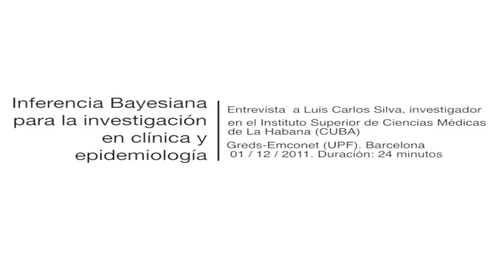Luis Carlos Silva (entrevista). La Inferencia Bayesiana (1-12-2011)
Disponer de una atención sanitaria pública, universal y de calidad es un derecho ciu­da­­dano, independiente de la condición so­cial o lugar de residencia. La progresiva aplicación de políticas neoliberales, que desmantelan el Estado del bienestar y favorecen la priva­tización de la sanidad, daña nuestra sa­lud y aumenta la desigualdad. Como si fuera una mercancía más, la sanidad pública está "en venta": se cierran centros de atención prima­ria, urgencias y quirófa­nos, aumentan las listas de espera, se am­plia el repago... La ciu­­da­danía debe saber lo que nos jugamos: per­­der un derecho esen­cial conseguido tras lar­­gas luchas so­cia­les. El crecimiento de un movimiento popular, par­­ticipativo y valien­te, que de­fien­de y promue­ve la mejora de la sanidad pública es motivo de esperanza. Es­te libro puede ayudar a que la ciudadanía de­­fienda un derecho hoy seria­mente amenazado.

GREDS-EMCONET es un grupo de in­­­ves­­tigación del Departamento de Cien­­cias Políticas y Sociales de la Uni­­ver­sitat Pompeu Fabra (UPF) que tiene como objetivo princi­pal la ge­ne­­ra­­­­ción de información cien­tífica, la trans­fe­rencia de cono­cimiento a la sociedad y la formación de in­ves­ti­gadores en relación al origen, pro­ducción y accio­nes polí­ticas ne­ce­­sarias para cono­cer y hacer frente a las desigualdades socia­les en sa­lud.

Las desigualdades sociales en salud son las diferencias siste­má­­ticas en salud que hay entre gru­pos de pobla­ción, las cuales se ca­rac­terizan por ser evitables e in­­­jus­­tas. Las causas de estas desi­gualdades se encuentran en las es­tructuras socia­les y en el im­pac­­to que las insti­tu­cio­nes polí­ti­cas, económicas y legales tienen en los diferentes grupos sociales.